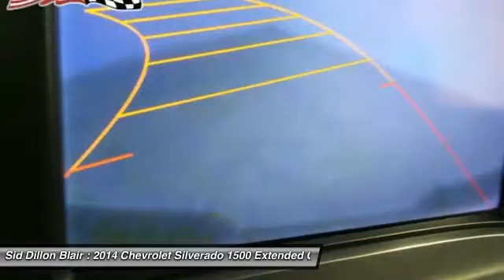2014 Chevrolet Silverado 1500 361878A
2014 CHEVROLET SILVERADO 1500 Blair, NE
Stock# 361878A

One Owner!! This Chevrolet Silverado 1500 has a powerful Gas/Ethanol V8 5.3L/325 engine powering this Automatic transmission. NACTOY North American Truck of the Year. Tonneau cover, Mud flaps, 5th wheel ball, Bed Caps, Z71 Package, Off-Road includes monotube Rancho brand shocks, air cleaner, Hill Descent Control, underbody shield on 4WD models and recovery hooks. Also includes brushed metal Z71 door sill plate, unique Z71 gauge cluster, unique finish interior trim plates, unique lower bumper appearance, unique grille design with Z71 badge and Z71 pickup box decals (Includes (RBX) 18  tire and (RD1) 18  bright machined wheels. Windows, power front and rear with driver express up and down and express down on all other windows, Window, power, rear sliding with rear defogger.

NACTOY North American Truck of the Year. KBB.com Brand Image Awards.